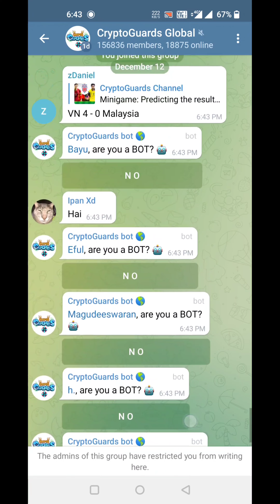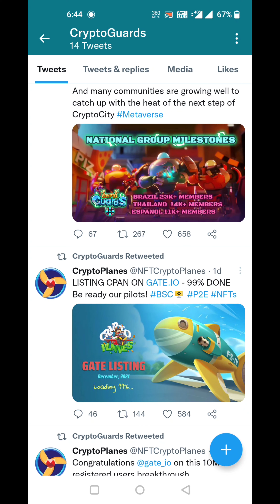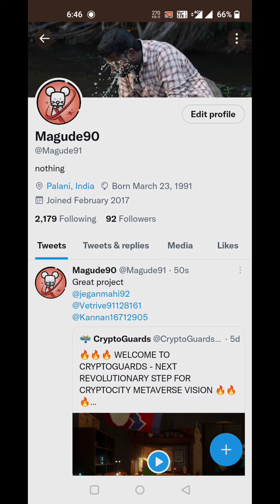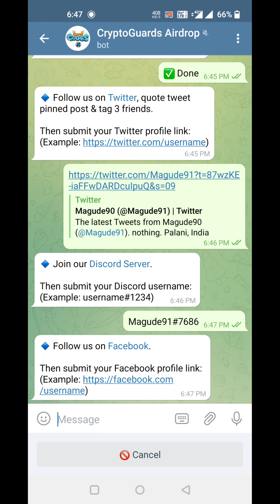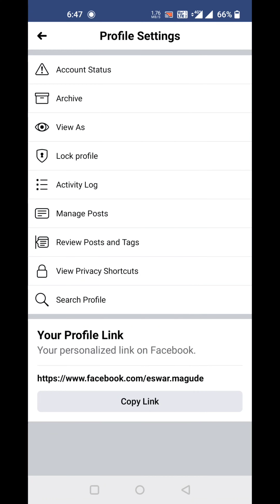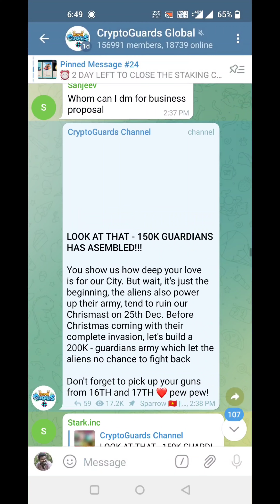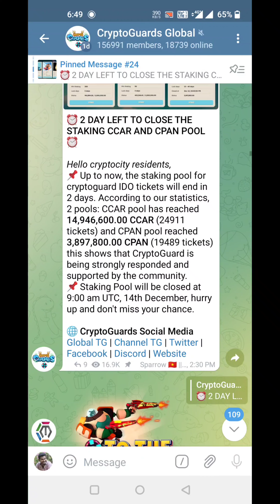CryptoGuards Airdrop l Get $5 worth of crypto guards l Bsc Network Airdrop l Crypto Info Airdrop